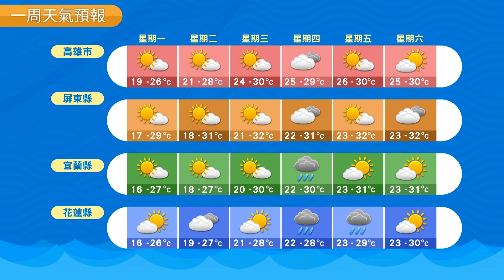農業氣象 107/04/09 乾空氣影響，天氣穩定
乾空氣影響，天氣穩定